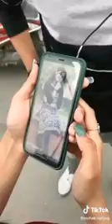tarndig song mohak narang Surbhi Rathore Live